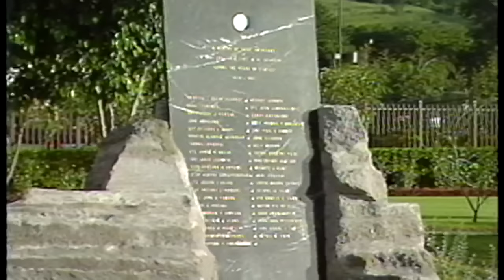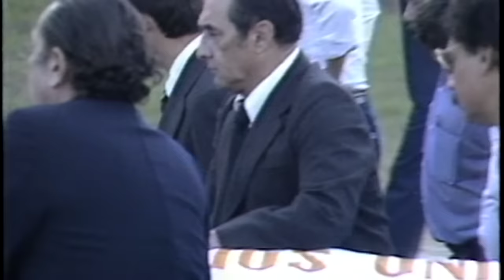Aniversario Firma de Acuerdos de Paz en El Salvador (Enero 2024)